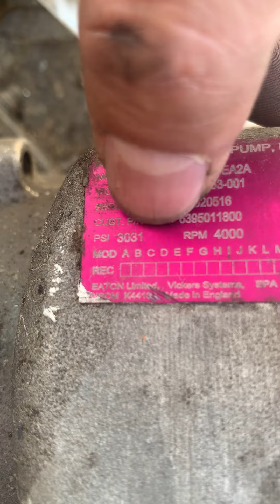Bơm thuỷ lực áp 3000 PSI "Made in U.S.A" còn áp ngon (zl 0965503208)